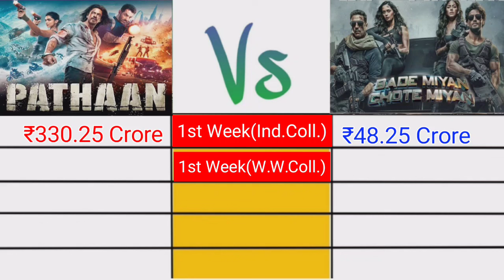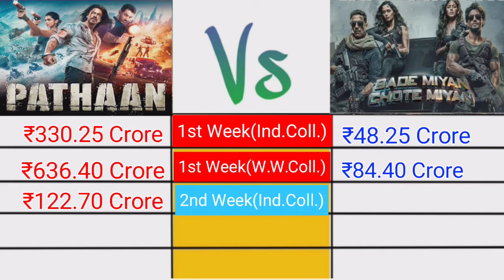Bade Miyan Chote Miyan box office collection day 42 / BMCM Vs Pathan box office collection / Akshay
BADE Miyan Chote Miyan -:
Total 42 Days Worldwide Coll. = ₹111.35 Crore

PATHAAN -:

Today 42 Days Worldwide collection = ₹1039 Crore

Your Queries -:
Bade Miyan Chote Miyan collection today
Pathan movie box office collection
BMCM movie box office collection
Bade Miyan Chote Miyan movie box office collection worldwide
Bade Miyan chote Miyan movie box office collection day 42
Bade Miyan Chote Miyan  day 42 box office collection
Bade Miyan Chote Miyan box office collection 42 Days
Pathan box office
Bade Miyan Chote Miyan box office collection day 42 today
Bade Miyan Chote Miyan box Office
Parhan worldwide box office collection
BMCM box office collection
Pathan Vs BMCM box office collection
Akshay Kumar
Shahrukh Khan
Prithviraj Sukumaran
Tiger shroff
Ali Abbas Zafar
BMCM Vs Pathan
BMCM Vs Pathaan
Box office collection Pathan
Box office collection BMCM
Box office collection bade miyan chote miyan
Pathaan box office collection
BMCM Vs Pathaan
PATHAAN Vs BMCM box office collection
BMCM
BMCM collection
BMCM day 42 box office collection
Pathan day 42 box office collection